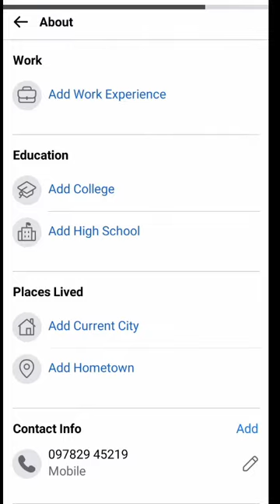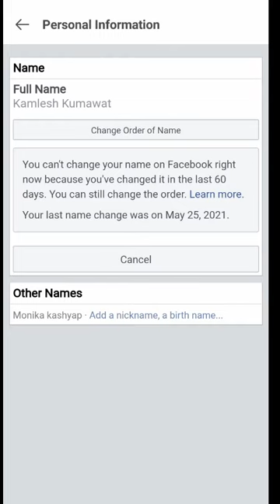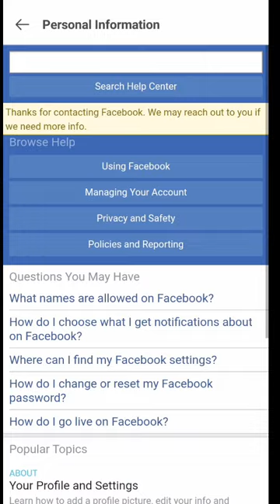How to change facebook Id Name || 😠😠problem solve with 100% prov